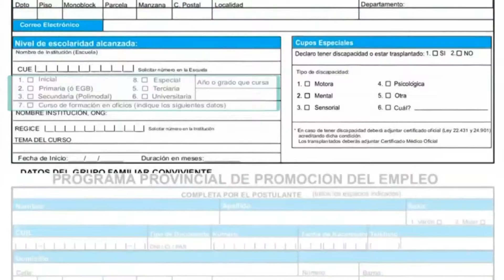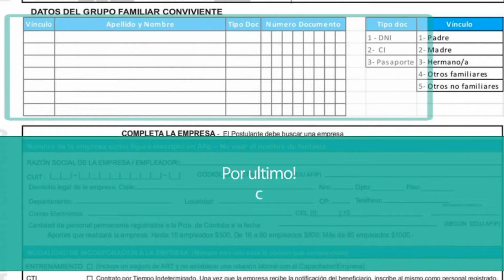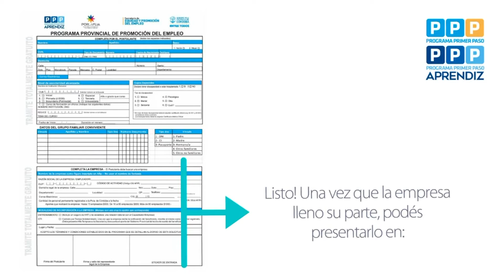CAROYA PPP Y PPP APRENDIZ DEBEN LLEVAR PLANILLAS AL MUNICIPIO